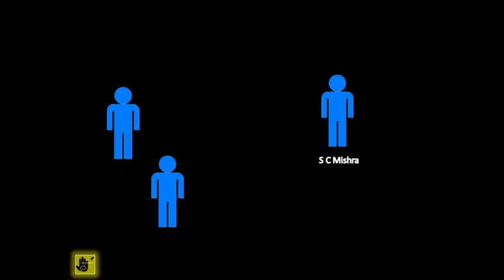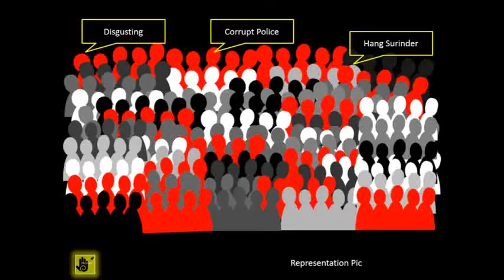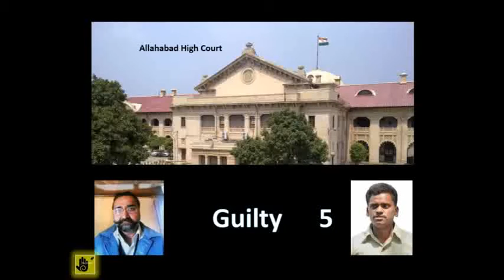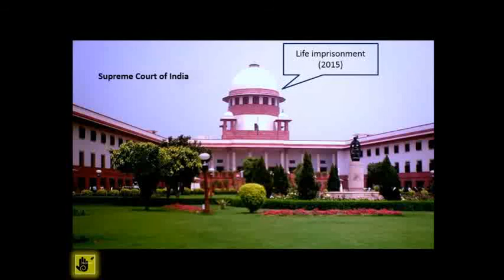Nithari - Worst serial killing ever (18+ audience)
One of the worst serial killing ever witnessed in India and may be even in the World, Nithari scandal shook the entire world.